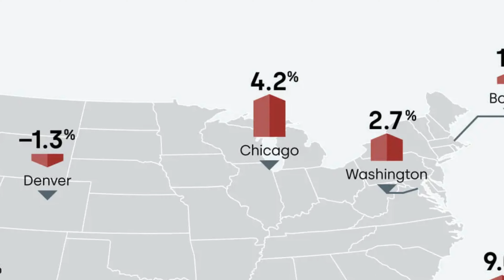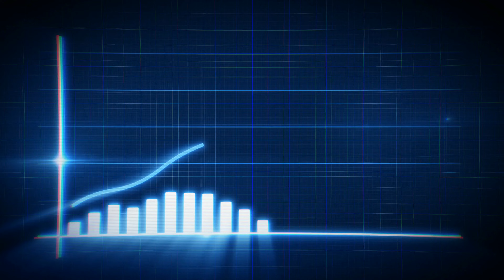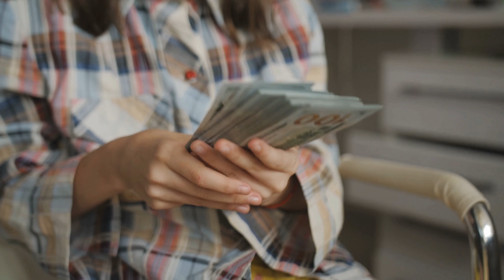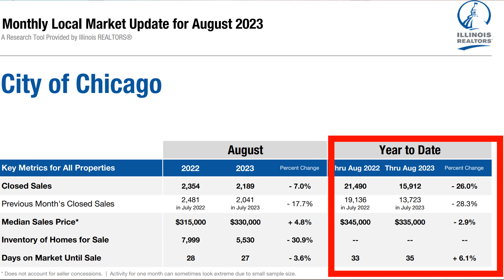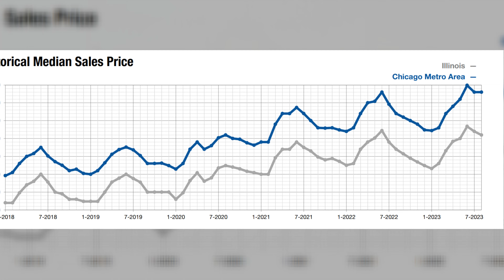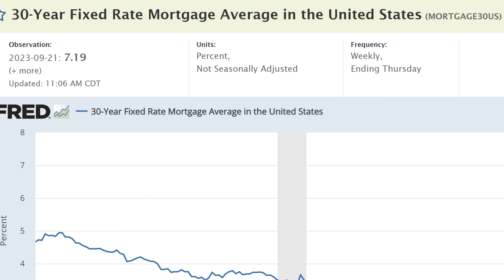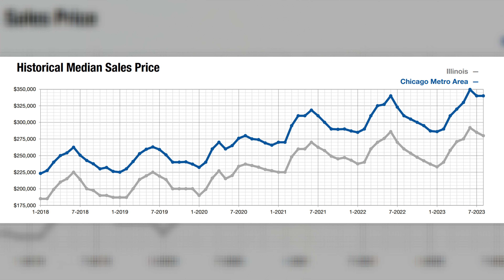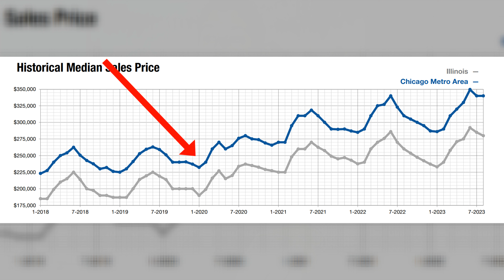Chicago Real Estate Market Update FALL 2023 - Chicago and Suburbs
The Chicago Housing Market is changing rapidly during the Fall months as interest rates and buyer demand fluctuate. In this video update, Paul Cionczyk helps make sense of recent housing news, Reviews the latest data for the Chicago Real Estate Market, and reviews what's going on with mortgage interest rates. Paul will also share what historically is the best time of year to get a deal when buying in Chicago and the Chicago Suburbs.

Chapters:
00:00 Introduction
00:27 Chicago Real Estate in the News
02:19 Fall Market Update
03:53 2023 Forecast
05:55 Mortgage Rates Update
06:24 Best Deals in Chicago and Suburbs

Paul Cionczyk-Real Estate Broker at REAL Broker

This video can be very helpful if you are considering making a move to Chicago's Northwest Suburbs.

Paul Cionczyk is a North Shore and Northwest Suburban Chicago Realtor with Real Broker Real Estate. He has been helping buyers and sellers make their move in the city and suburbs for over a decade. All opinions expressed are that of his own and not necessarily that of Real Broker, nor is this video sponsored. If you are considering making a move and would like more info on any of these areas, reach out to Paul.